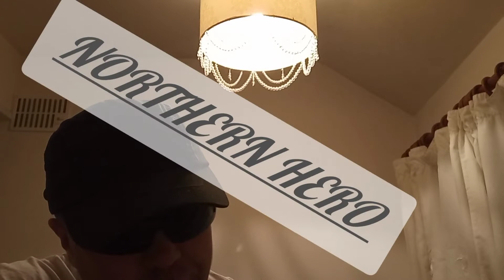PROVERBS 12 / KING JAMES VERSION / Northern Hero